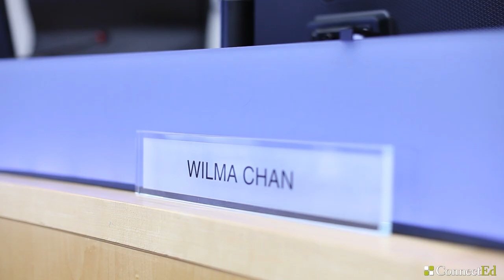Day at Work: County Supervisor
Supervisor Wilma Chan is the first Asian American to become an Oakland Board School Member and Alameda Board Supervisor for Public Health. Watch her Day in the Life to hear her story on how passion lead her to earning her place in history.